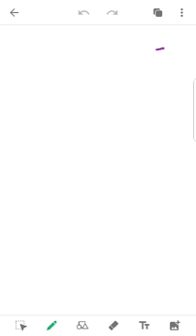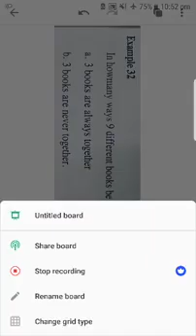15. Business Mathematics Module 1- Permutation- Problem and solution by Akhil Mohan. 9995177575